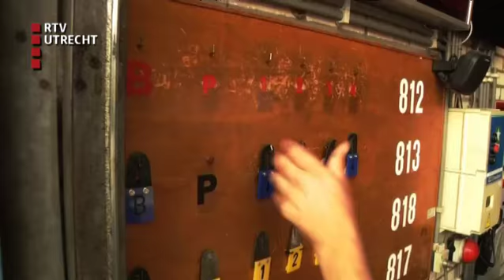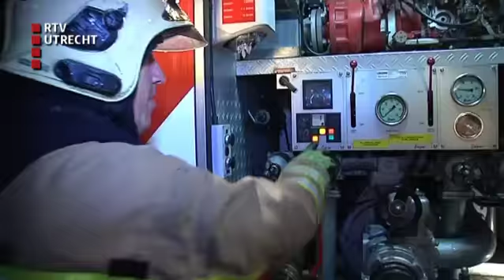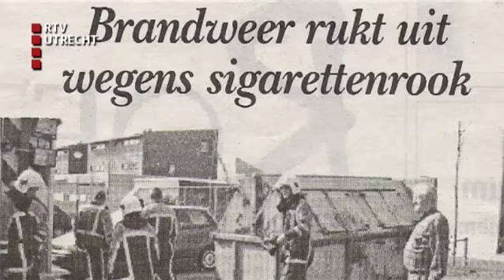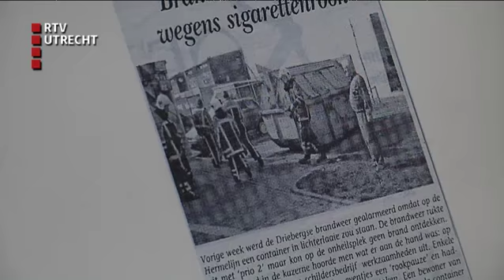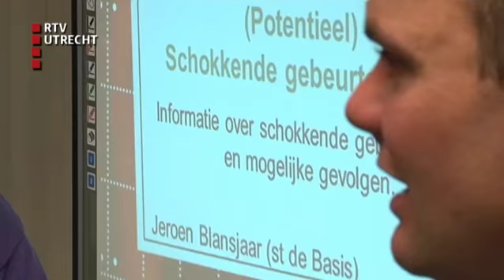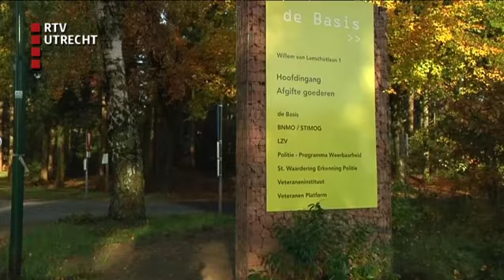Brand Meester - do 21 nov 2013, 07:11 uur [RTV Utrecht]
In deze serie draait het om de mannen en vrouwen van de vrijwillige brandweer. Dag en staan zij paraat, en niet alleen voor het blussen van branden. (C) RTV Utrecht